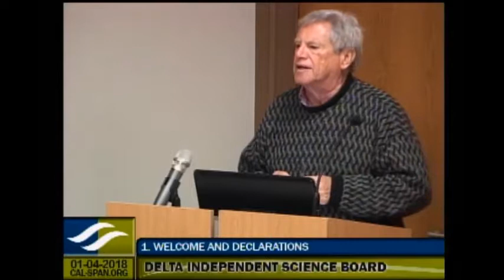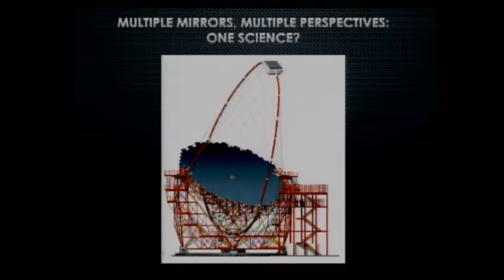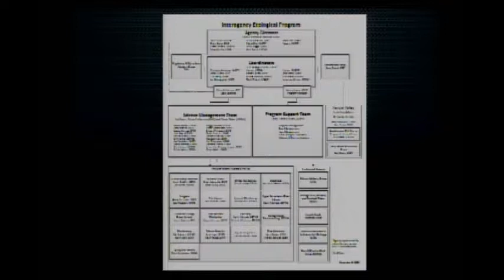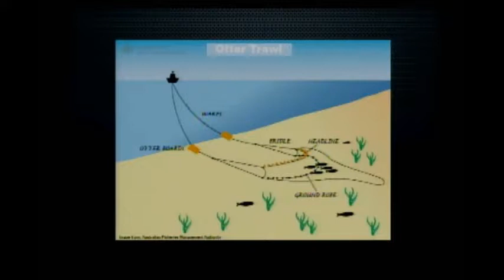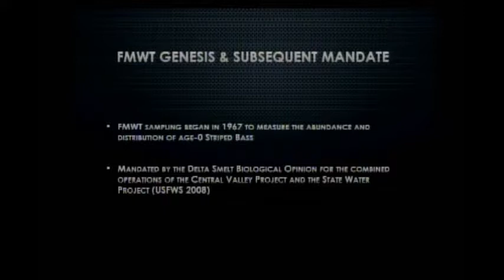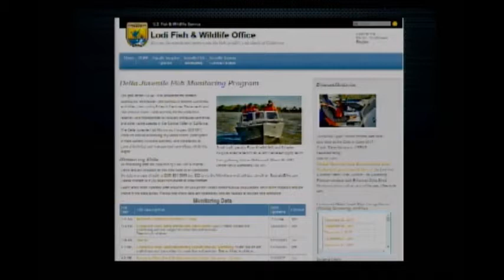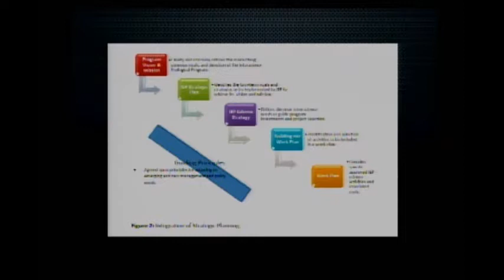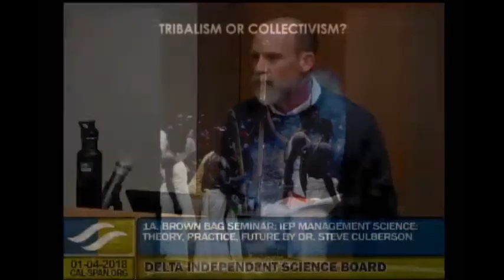How the Delta is Monitored: Second in a Series of Three Brown Bag Seminars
Steve Culberson, Ph.D., Interagency Ecological Program, Lead Scientist